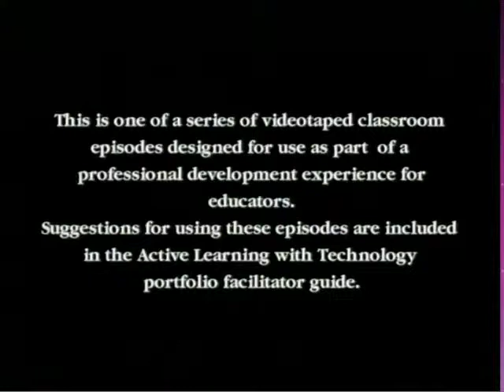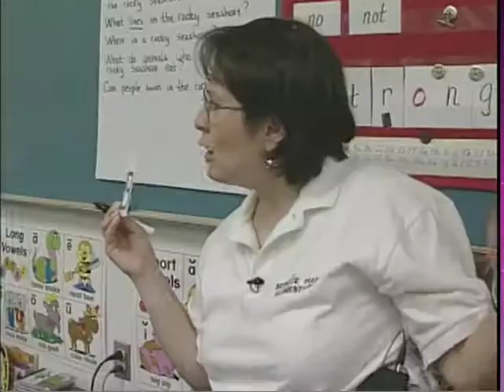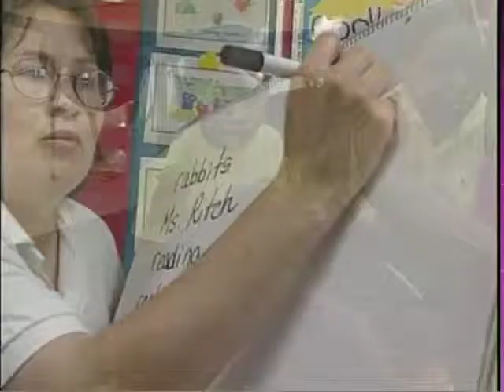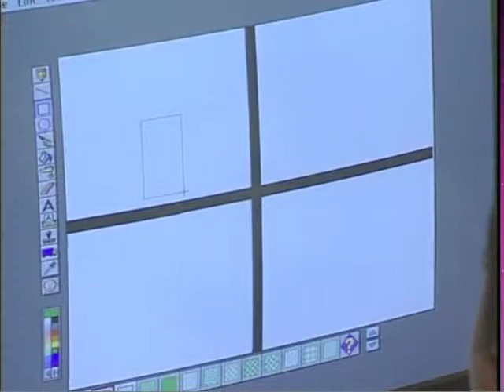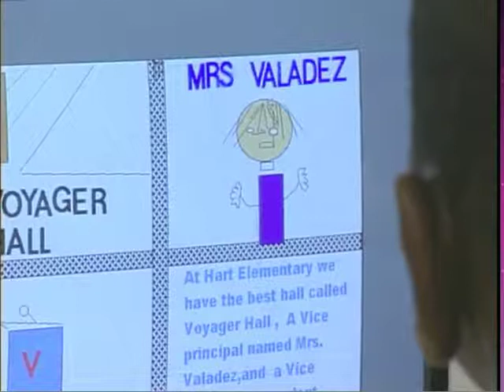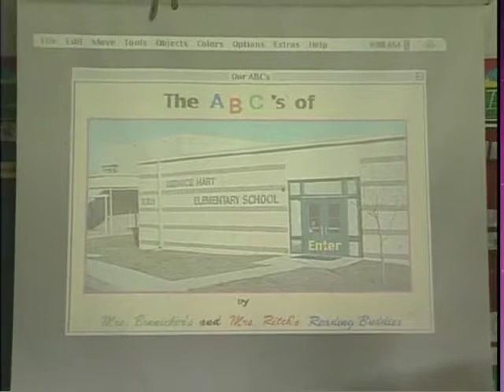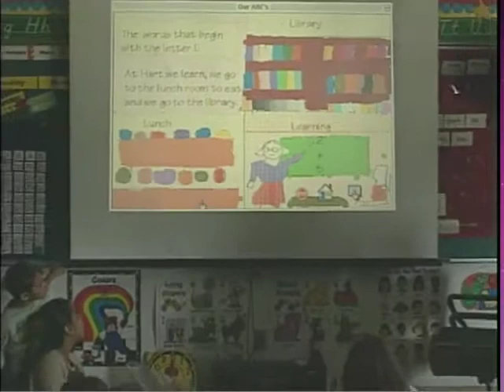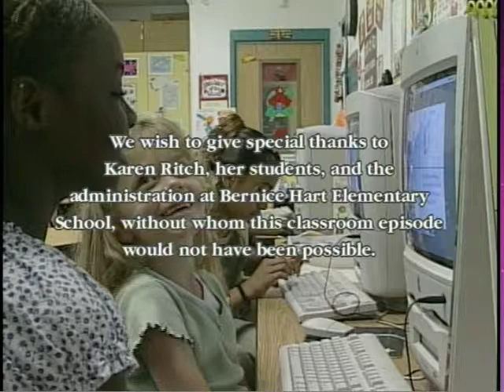Reading Buddies: 1st and 5th Graders Learning Together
Reading Buddies portrays how first grade and fifth grade students learn together as they create an electronic alphabet book for the younger children in their school.

Note: While the concepts demonstrated in the video remain valid, the video was created in 2000 and may use obsolete technologies such as diskettes. In addition, the video may not demonstrate modern technologies that are now commonplace.